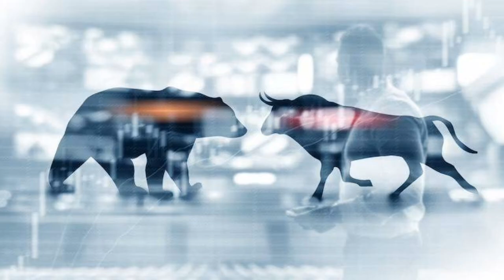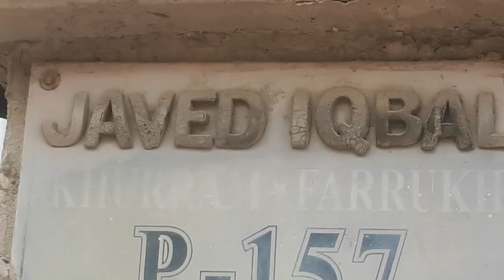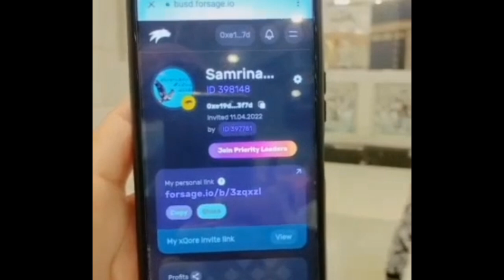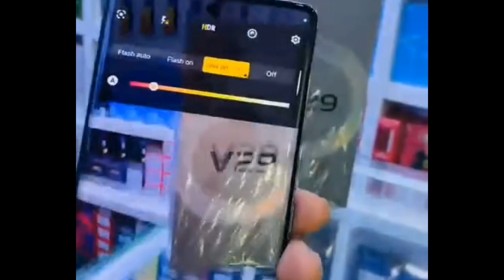Porian leney gey